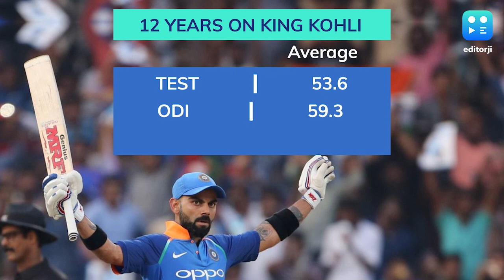12 years of King Kohli!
August 18 will always be a significant date in Indian cricket as it marked the beginning of the Virat Kohli era. It was against Sri Lanka that a 19-year-old Delhi lad donned the Team India blue for the very first time and who knew back then that it was the start of something very special. He though didn't have the best of starts and was dismissed for just 12 in his first ODI. Kohli's Test career too began on a low but ever since he returned to the Test team for the home series against West Indies in 2011, there was no looking back for Virat. He has so far scored 7240 runs in 86 Tests, 11,867 runs in 248 ODIs and 2,794 runs in 81 T20Is. Along the way, King Kohli notched up 70 international centuries, just 1 behind 2nd placed Ricky Ponting. He has also smashed 7 double hundreds in Tests, the most by an Indian. Kohli is also the fastest batsman to score 10,000 ODI runs, taking 54 innings less than Sachin Tendulkar to achieve the feat. Among his many other records, Virat is the only player to have an average of over 50 in all 3 formats of the game. At just 31, run machine Virat is already a great of the game and considered a benchmark for every modern-day cricketer.